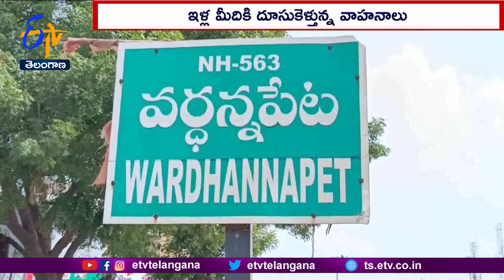Warangal-Khammam NH | Care Of Address for Accidents | ప్రమాదాలకు నెలవుగా వరంగల్ -ఖమ్మం జాతీయ రహదారి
జాతీయ రహదారి-563 ప్రమాదాలకు నిలయంగా మారుతోంది. ఆచితూచి ప్రయాణం చేసినప్పటికీ ఆపదలు తప్పట్లేదు. గత మూడు వారాలుగా వరంగల్ -ఖమ్మం జాతీయ రహదారిపై ప్రమాదాలు జరుగుతూనే ఉన్నాయి. రోడ్డుపై ఏర్పడిన గుంతలు, మలుపుల వద్ద సూచికలు లేకపోవటంతో ప్రయాణికుల ప్రాణాలు గాల్లో కలుస్తున్నాయి. ఇంత జరుగుతున్నా అధికారుల్లో ఏ మాత్రం చలనం లేకపోవటంపై స్థానికులు భగ్గుమంటున్నారు. నిర్వహణ లోపం కారణంగా జాతీయ రహదారిపై ప్రమాదాలు నిత్యకృత్యమైన తీరుపై ఈటీవీ కథనం.